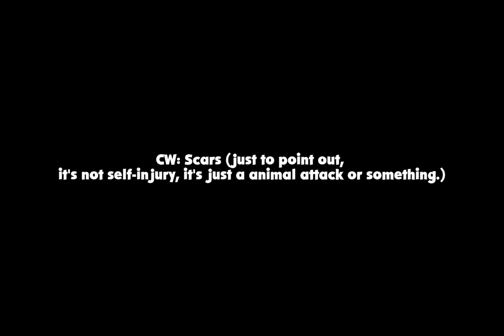open fan art for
for @Enbianbunbuns @lana_renNstimpyezekiel @gamer_probestdayever2958

practice your new art style on this.

please mention me, @UrLocalBrawlStarsFan